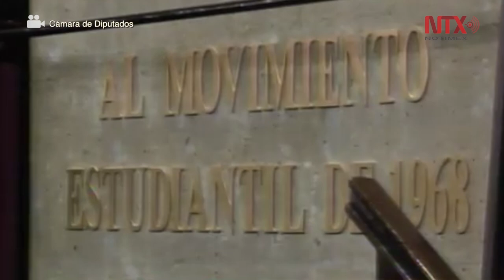Diputados inscriben con letras de oro “Al Movimiento Estudiantil de 1968"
Con letras de oro quedó inscrita para la posteridad la leyenda: "Al Movimiento Estudiantil de 1968" en el Muro de Honor de la Cámara de Diputados, durante una sesión solemne para conmemorar el 50 aniversario de los hechos del 2 de octubre.